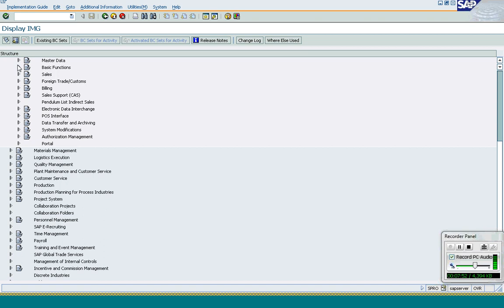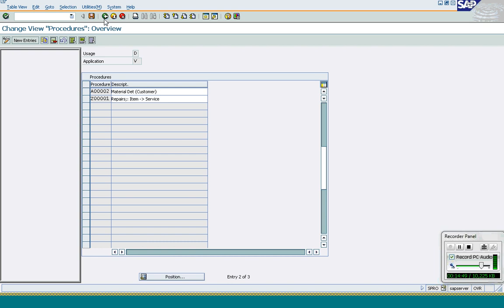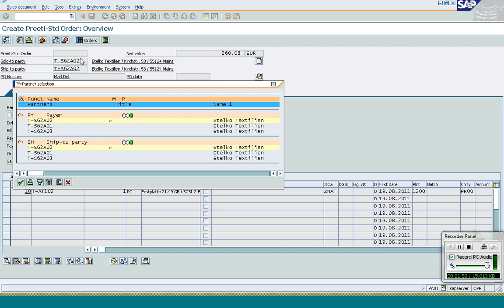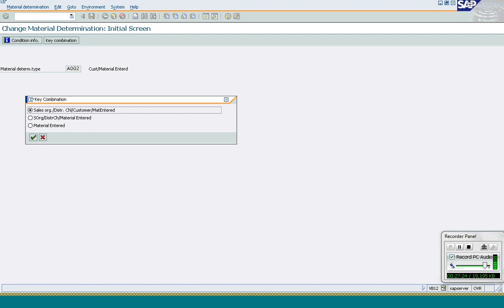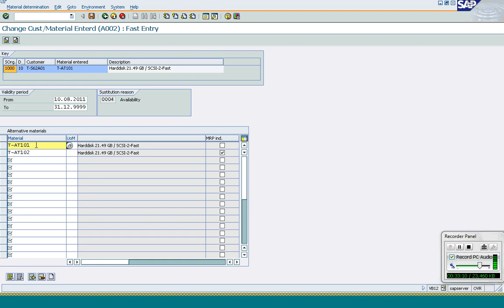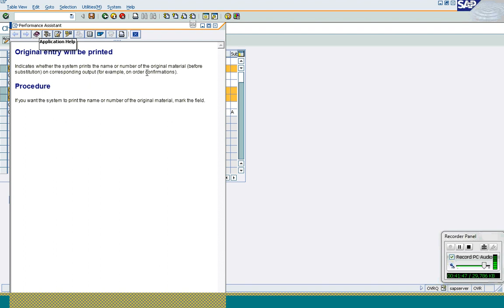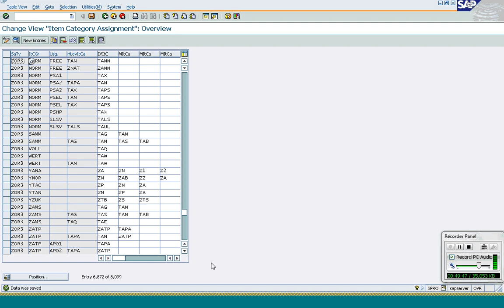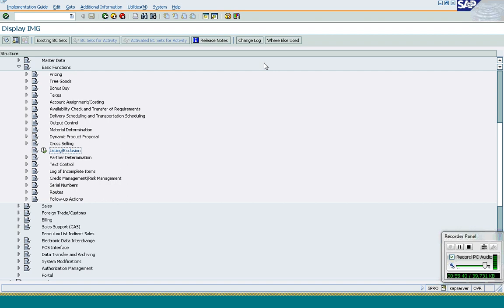SAP SD Class 17